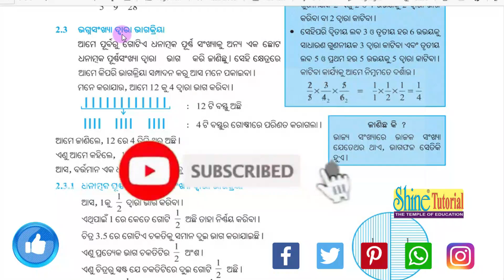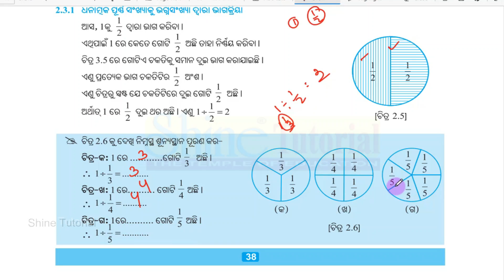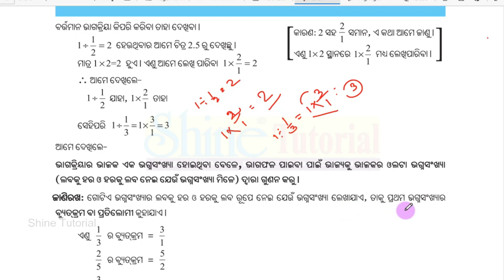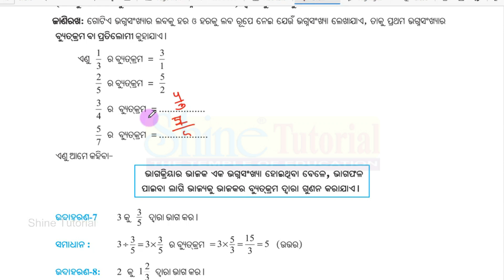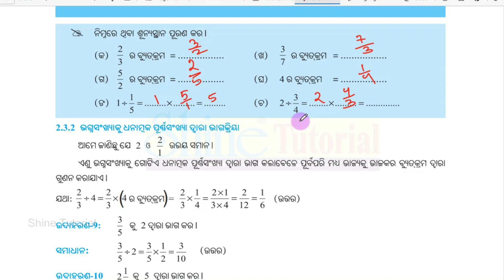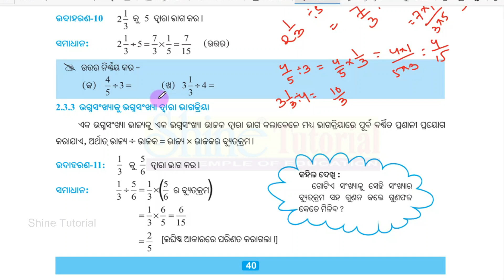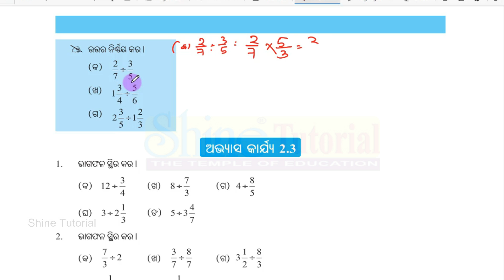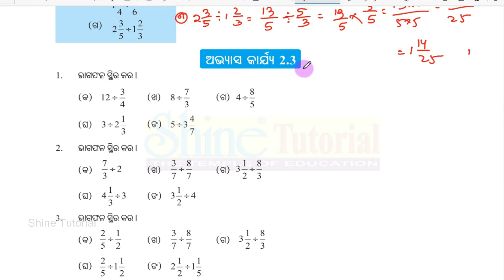Class 7 Math Chapter 2 Exercise 2.3 Odia medium Question & Answer Bhagna Sankhya O Dasamika Sankhya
Class 7 Math Chapter 2 Exercise 2.3 Odia medium Question & Answer Bhagna Sankhya O Dasamika Sankhya | ଭଗ୍ନ ସଂଖ୍ୟା  ଓ  ଦଶମିକ ସଂଖ୍ୟା
Our video is presenting class 7th  math chapter 2, Exercise 2.3 with Example in math, odia medium questions and answers Class 7 Math Chapter 2 Exercise 2.3 Odia medium Question & Answer Bhagna Sankhya O Dasamika Sankhya

Math Odia Medium Class 7 Book

Subject : Math
Topic : ବିଷୟ:-   Bhagna Sankhya O Dasamika Sankhya  | ଭଗ୍ନ ସଂଖ୍ୟା  ଓ  ଦଶମିକ ସଂଖ୍ୟା

Class 7 Odia Medium math  Odisha !

All Chapter 2 of Class 7th math

0:00 - Start
0:05 -  Class 7 Math Example Exercise Practice
10:33 - Class 7 Math 2 Exercise 2.3

odia class 7 math 2 exercise 2.3

class 7 math chapter 2 exercise 2.3 odia medium

Exercise 2.3 Odia medium Question & Answer Bhagna Sankhya O Dasamika Sankhya chapter 2,
Class 7 Math Chapter 2 Exercise 2.3 Odia medium Question & Answer Bhagna Sankhya O Dasamika Sankhya chapter 2,
Class 7th Math Chapter 2 Exercise 2.3 Odia medium Question & Answer Bhagna Sankhya O Dasamika Sankhya chapter 2,

We understand that you're viewing our video since you want to discover even more about class 7 math chapter 2,  exercise 2.3 with Example in math,  odia medium questions and answers ghatanka o ghatarasi
We have actually built up all the knowledge and experience from experts regarding class 7 math chapter 2.3 odia medium, so please continue reading and watching this video

When you sign up for a channel, any brand-new videos it releases will show up in your Subscriptions feed.
You might also begin getting alerts when a channel you sign up for releases brand-new content. By default, we'll just send you the highlights from the channel.
are you enjoying a lot of videos? The take a break tip lets you set a pointer to take a break while viewing videos.

Let us know if you enjoyed our YT video in the comment section :

Madam From - Odisha ( India )

Shine Tutorial
Free Education For All
Your existing channel URL(s) :